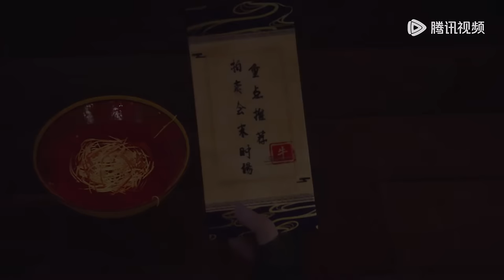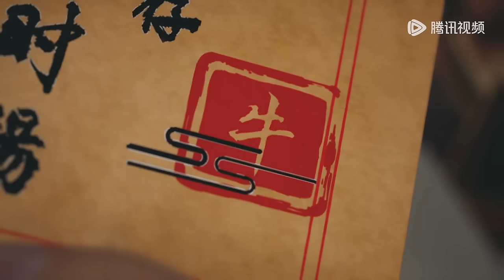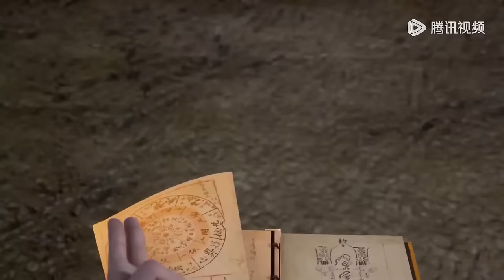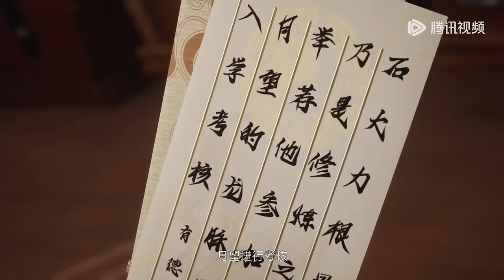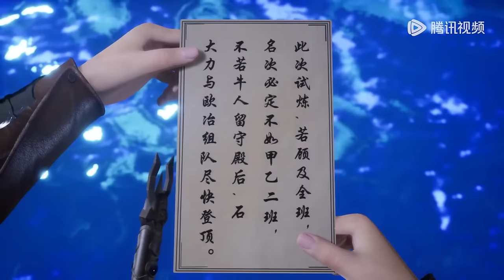🍃【首席御灵师】EP01-EP60, Full Version |MULTI SUB |Chief Soul Master |Chinese Animation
【首席御灵师 Chief Soul Master】

动漫简介：
神州浩土，万物有灵，与精灵结成伙伴的天才被称为御灵师。被封印百年的少年石大力意外遇到了来自平行世界的御灵伙伴九尾天狐青青，踏上了成为首席御灵师、寻找自己身世之谜和守护世界的道路。